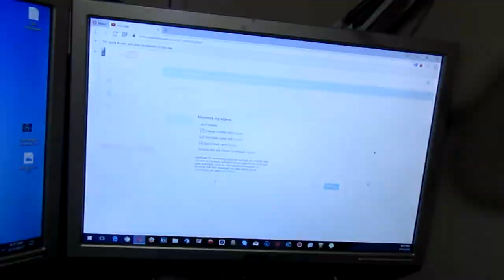DOG IS ACTING STRANGE | Vlog #51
- Social Media -
PSN - SteveR3M1X
XBL- SteveGAMERYT